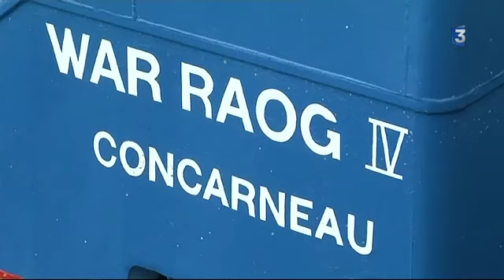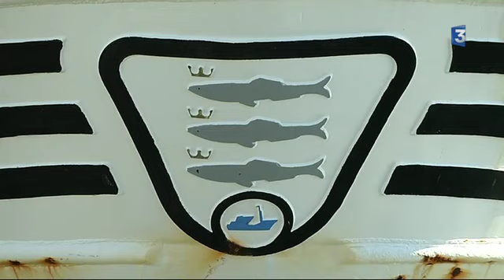Concarneau: l'armement Dhellemmes sera t-il vendu?